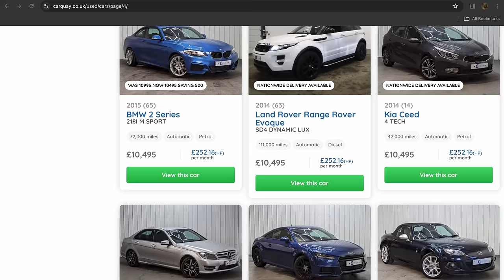Car Quay Garage Tour : Independent Car Supermarket With Over 250 Cars!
In this video we head to Car Quay in Derbyshire, to meet Jamie Caple, owner and operator. It's really interesting to see how other dealers are doing it differently, or the same, as the case may be!